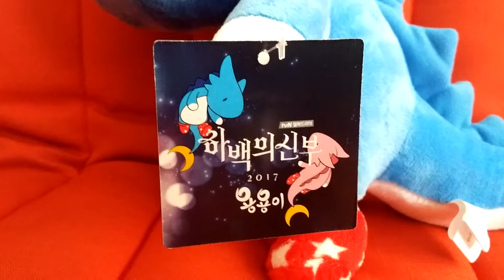하백의 신부 2017 판타지 드라마 용용이 봉제인형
2017년 윤미경 작가의 만화를 스핀오프 드라마로 만들어서 방송했던 하백의 신부 2017에 등장했던 용용이 인형입니다.

신세경,남주혁 주연으로 방송했던 판타지멜로 드라마였습니다.

하백은 수국의 수신, 강의 수호신이었습니다.^^